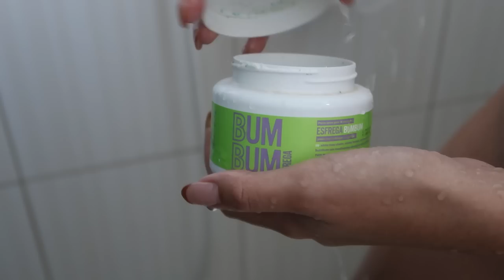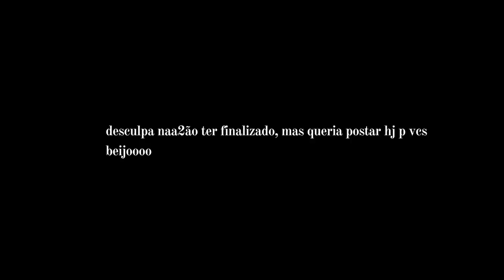VLOG FIZ PREENCHIMENTO LABIAL e MANUTENÇÃO UNHA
Capinha iPhone (a vendedora indica o meu modelo, é só mandar o print)
Kiko: apenas lojas presenciais em SP, comprei no shopping Eldorado.Copo Stanley
* Lip glow oil, dior